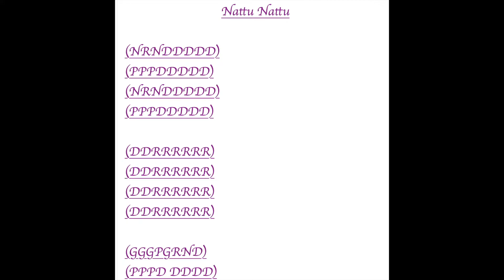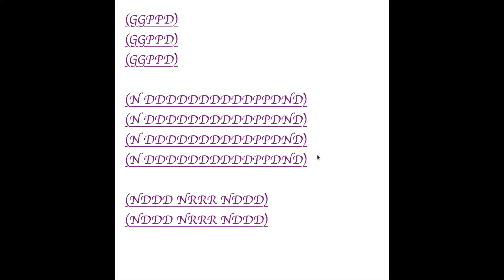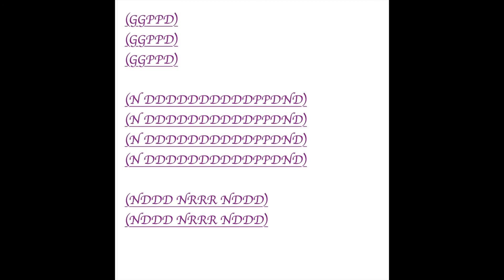Nattu Nattu RRR On Harmonica With Notes